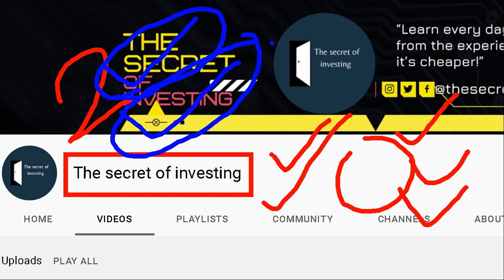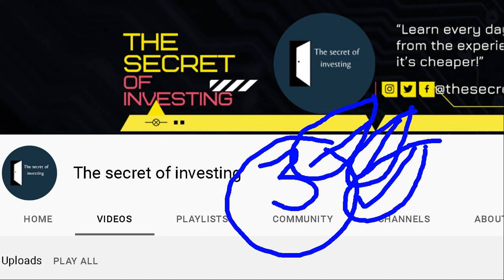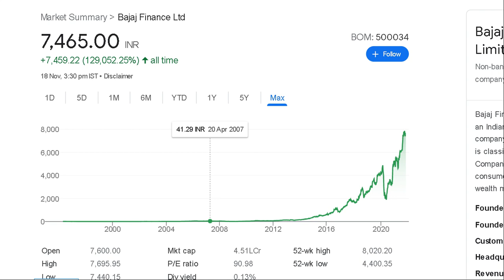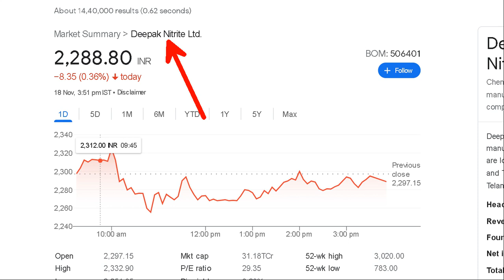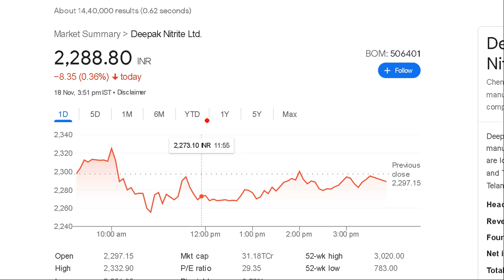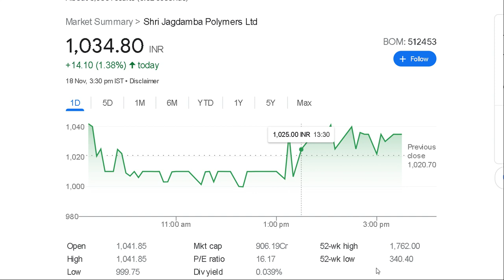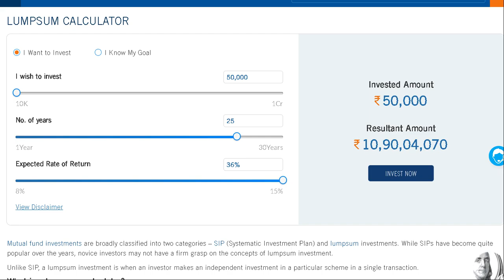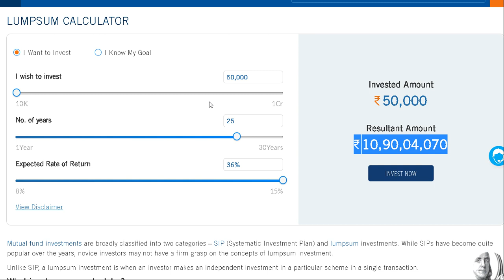3 STOCK जो देगे आपके portfolio को उड़ान 🤑🤑 मात्र एक बार 50,000 लगा दो करोड़ की WEALTH बना सकते है।।